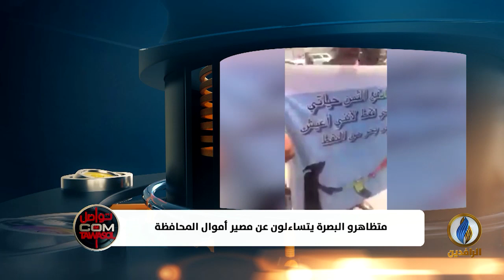تواصل_دوت_كوم | متظاهرو البصرة يتساءلون عن مصير أموال المحافظة